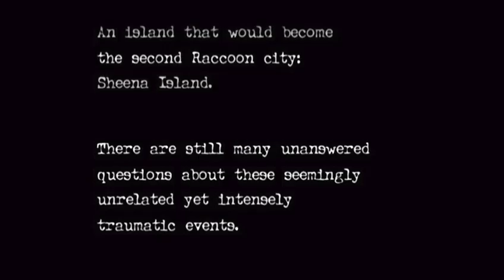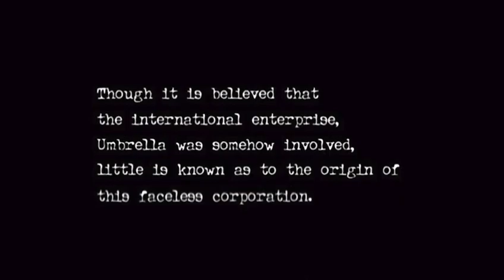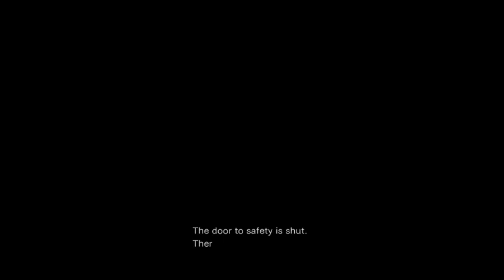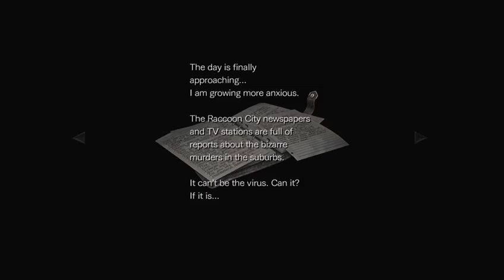Replay Value: Resident Evil 0 Pt. 1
Replay Value is my livestream where I play games that I think deserve a second playthrough. In this episode, I run around as a gender-swapping pair of hippies who trip so hard on herbs, they see zombies on a train. Yep, it's Resident Evil 0.